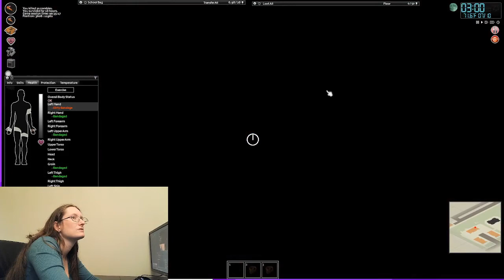Battling Freezing Cold and Snow in the Apartments of Raven Creek - Project Zomboid Gameplay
My character is stuck in a winter-not-so-wonderland in Raven Creek with freezing temperatures and perpetual snow. This is his journey.

Watch my stream Sun, Mon, Thurs, and Fri at 7pm EST.